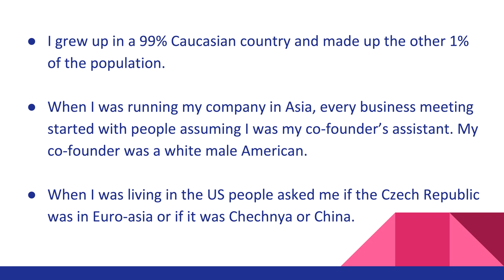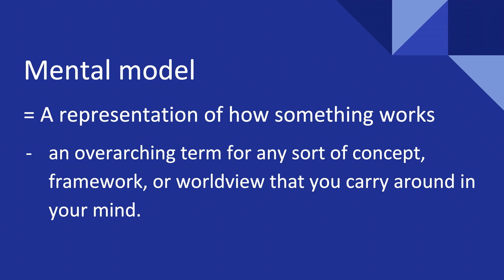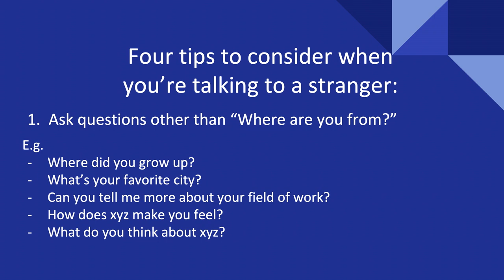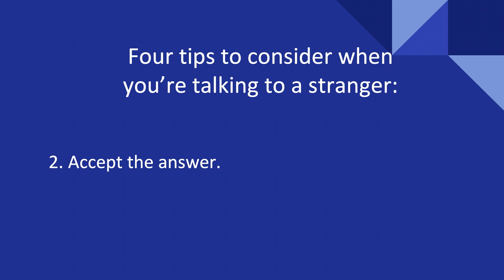How to talk to strangers: Overcoming mental models | Anna Nguyenova | TEDxUNYP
Anna presents her ideas and provides tips on overcoming mental models when talking to strangers.

Anna Nguyenova has built startups as a founder, an early-stage employee, and an executive. She holds a degree in Business Administration from the University of Southern California, Los Angeles, and has launched startups in London, Los Angeles, and Vietnam. She speaks on everything related to startup growth and occasionally writes for American Forbes. Her international business experience has also led her to publish a memoir in Czech called Outsider.
Anna is an entrepreneur, actress, and a startup advisor. Her expertise is in early stage startup scaling and operations. She has built two startups - once as a founder of Comic Con in Vietnam where she grew her team to 80 employees and once as a VP of Operations of a LA based video company where she built a team from 7 to 100+ people. She is currently leading growth at a London based data startup. As an actress she has filmed over 100 episodes for Czech television. She studied Method Acting at the Lee Strasberg Institute in Hollywood and holds a B.S. in Business Administration from the University of Southern California, Los Angeles. She speaks on everything startup growth related and occasionally writes for US Forbes. This talk was given at a TEDx event using the TED conference format but independently organized by a local community.